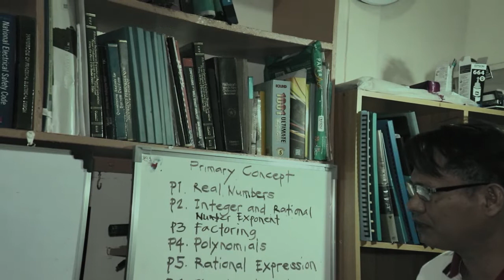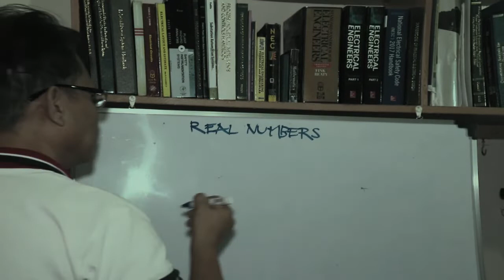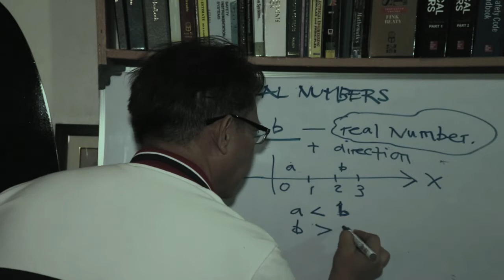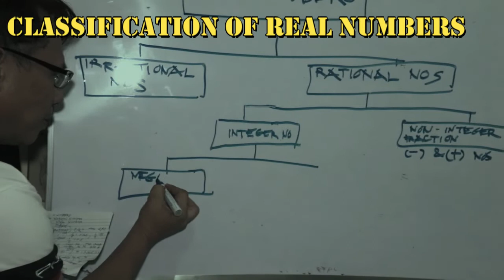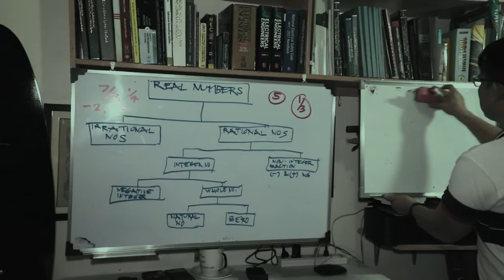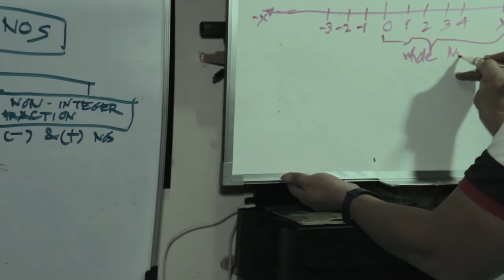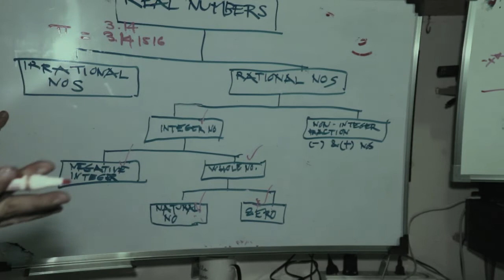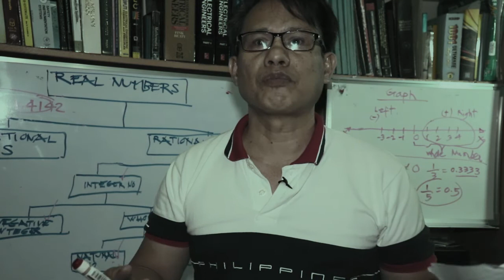EITHER YOU WILL HATE IT OR LOVE IT ALGEBRA SESSION 1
Subscribe to Enercon World Explorer TV Channel for the Latest Videos Available : Music, People and Blogs -Yorme Isko Effects Today Series, Either you HATE IT or LOVE IT: Learning Mathematics a Simple Way Series.
# ALGEBRA FUNDAMENTALS VLOG SESSION 1